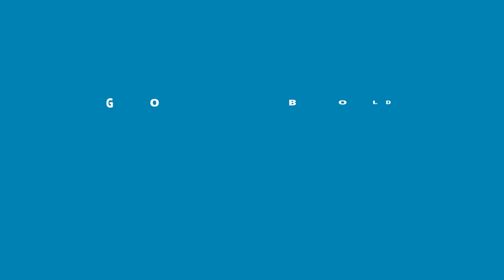ViewSonic M1 mini Plus Smart LED Pocket Cinema Projector with Wi Fi, Bluetooth and JBL Speakers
Honored with an iF Design Award 2020 for its ultra-compact form factor and overall design excellence, the ViewSonic M1 mini Plus is a smart pocket projector that delivers audiovisual entertainment anywhere.

With the lightweight, ultra-mini size and swappable colored top plates, it serves as a personal projector for your everyday life. Its Wi-Fi connectivity allows casting or screen-mirroring from your smart devices to the big screen. Its built-in battery, Bluetooth JBL speaker, and power bank compatibility allow for easy outdoor use. The adjustable stand offers flexible projection angles that can satisfy any viewing need--even ceiling projection.